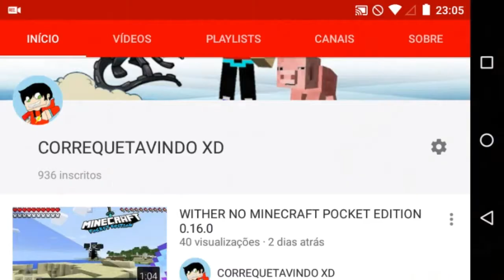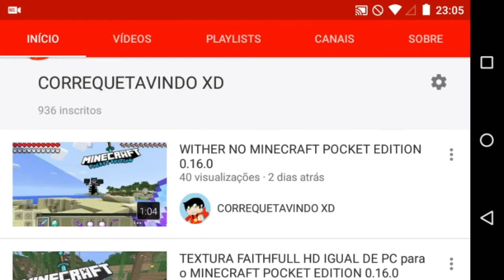DOWNLOAD DO MINECRAFT POCKET EDITION COM O WITHER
MINECRAFT POCKET EDITION COM O WITHER BOSS